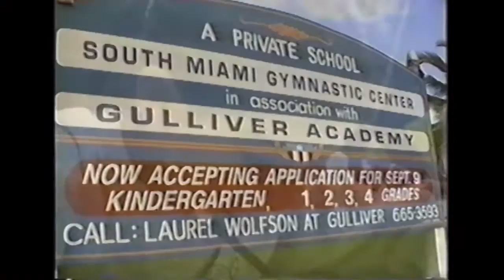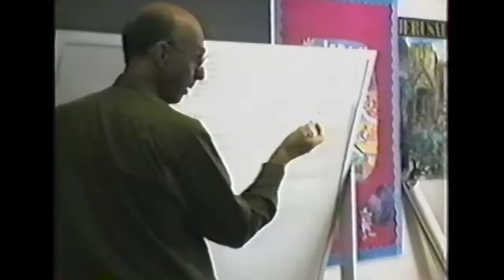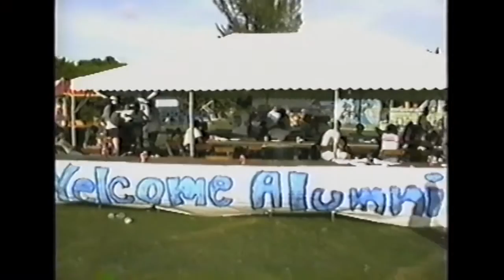1998 Gulliver Schools Promotional Video